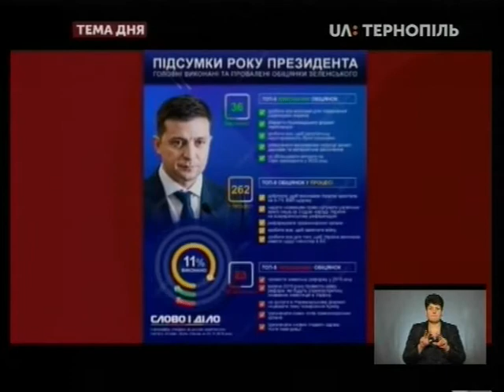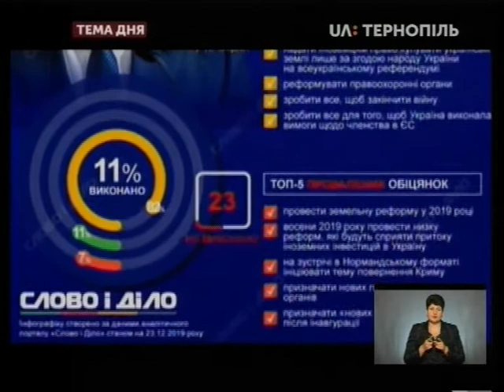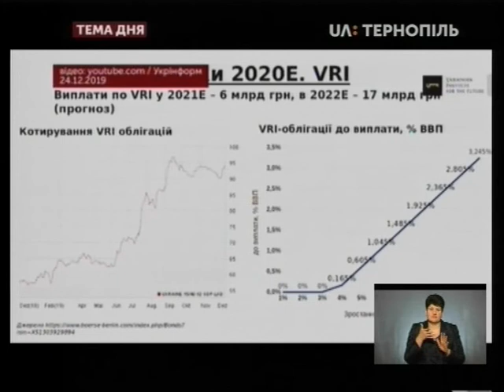Тема дня - 2019-й: підсумки і прогнози